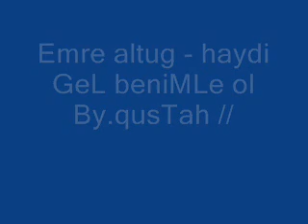Emre Altuğ -haydi gel benim le ol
/ By.qusTah / Emre Altuğ -hadi GeL benimle ol